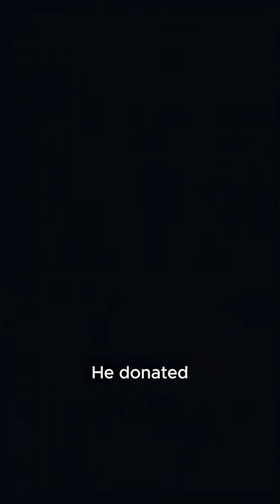👁️ “Stone Man Medial case explained.”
What if your body slowly turned into stone… and you couldn’t stop it?
This is the true story of the “Stone Man” — a rare condition where muscles transform into bone, trapping a person inside their own skeleton.
Yet even in that unimaginable pain, he made one final choice that changed medical science forever.
Watch till the end — this story will stay with you.